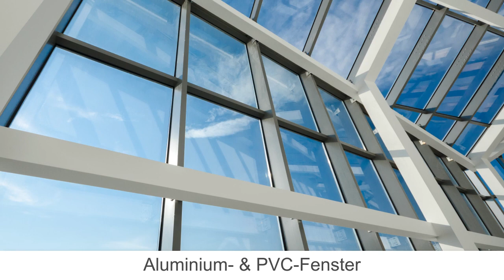NEKO Fensterbau - Ihr kompetenter Ansprechpartner für Fenster in Bruchmühlbach-Miesau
NEKO Fensterbau - Ihr Anbieter aus der Region für Fenster. Hochwertige Fenster aus Aluminium & PVC, innovative Schiebetüren, sowie Rolladen und Raffstore mit starker Ausruckskraft. Für jeden Geschmack, jede Anforderung bieten wir ansprechende Produkte.

Willi Negura
66892 Bruchmühlbach-Miesau
0173 / 6441896